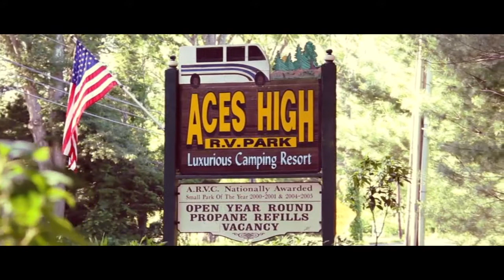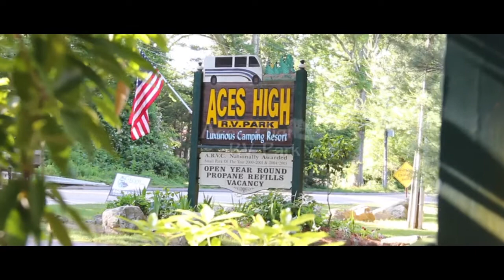Aces High RV Park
RV Park's in Connecticut